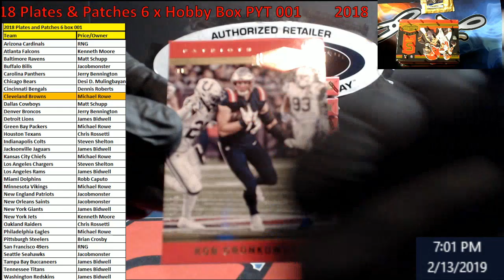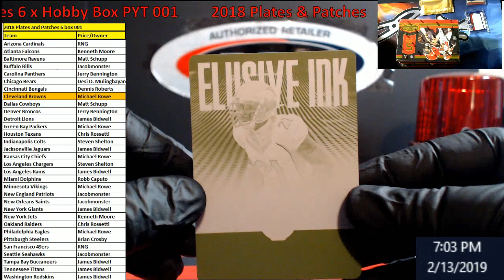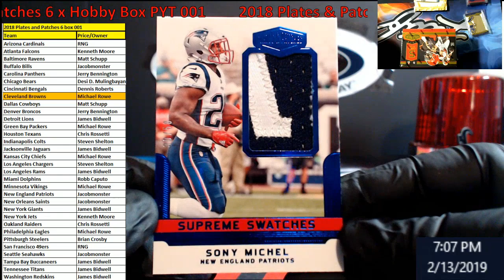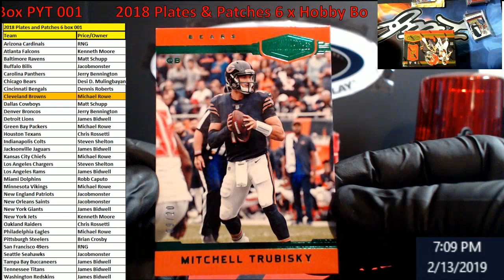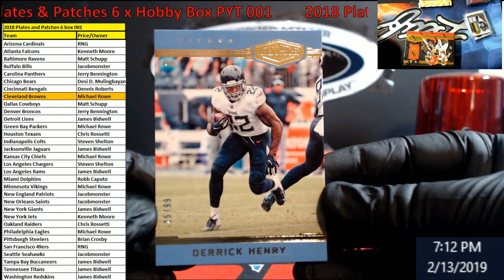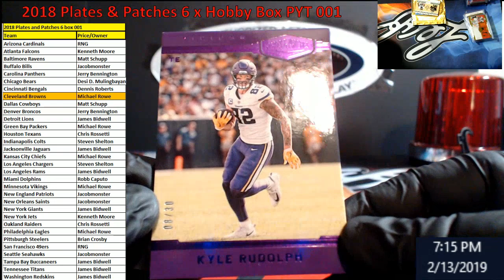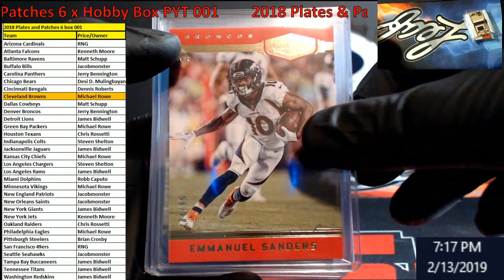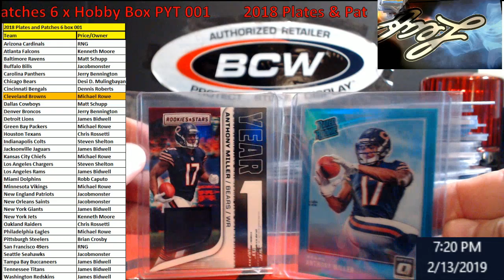2018 Panini Plates & Patches 6 x Hobby Box PYT 001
2018 Panini Plates & Patches 6 x Hobby Box PYT 001

1811 N Dixie Ave #104

Who do I collect:
Roberto Clemente
Michael Jordan
Nolan Ryan
Sidney Crosby
Vintage Cards